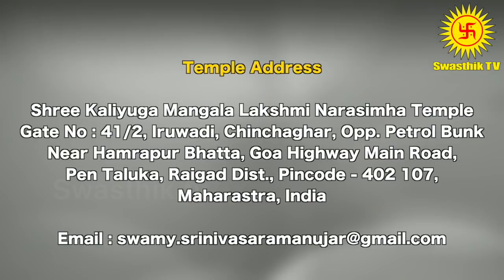October Month Rasi Palan 2021 | Mesham Rasi Palan | சுவாமி ஸ்ரீனிவாச ராமானுஜர் | Swasthik TV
October Month Rasi Palan 2021| Mesham Rasi Palan | சுவாமி ஸ்ரீனிவாச ராமானுஜர் | SwasthikTV

If we talk about education, then students will come across a favorable time but those who are preparing for competitive exams will have to work extremely hard. From the point of view of your family life, this month will give you some mixed results. Relations with siblings will remain stable. Try to take good care of your parents' health. For the aspect of love, this month has the mixed results in store.

Self-employed natives will also do well. To be frank, the entire month of August will be favorable for your economic life but the second half of the month will prove to be remarkably prosperous. You may also acquire some benefits from the government sector. Also, the money which has been on hold for quite a long period of time will flow back into your hands. Overall speaking, your bank balance will increase during the month of August.

Swasthiktv.com is a web tv dedicated to spirituality and divinity, which will give you a ringside view of spiritual events, speeches, and experiences as seen and written by the sages and as practiced by living legends. Videos of discourses, temple festivals, happenings across the globe that drive home the message of spirituality, will establish the web tv as an important communicator and as a vital instrument between divinity and the devotees. Swasthiktv.com will help explain rituals and practices from the standpoint of rationale, logic, and wisdom carried forward from one generation to another.